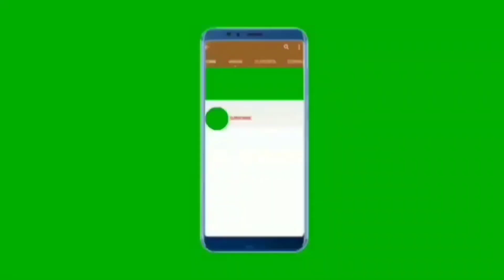Pagsasanay sa pagmamaniho Ng Sasakyan sa paitaas or uphill na daan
Para ito sa mga nag insayo na my sapat na kaalaman sa pag control o pagmamaniho ng sasakyan,. wag ito gawin sa unang insayo pa lamang.